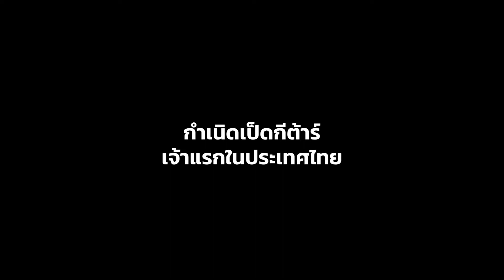พลิกชีวิต ปิดหนี้ 50 ล้าน จากวัยรุ่นสร้างตัว กลายเป็นหนี้ สู่เจ้าของ ร่ำรวยโภชนา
"ตอนผมล้มผมตัดสินใจง่ายมาก ขาดทุนขนาดไหนผมก็ขาย เพราะรู้ว่าไปต่อไม่ไหวแล้ว"
เด็กอายุ 21 เข้าวงการอาหาร สู่เจ้าของภัตตาคารอาหารจีน แต่ล้มเพราะพิษฟองสบู่ เป็นหนี้กว่า 50 ล้าน ก่อนล้มต้องจ่ายดอกธนาคารเดือนละ 5-6 แสนบาท พลิกชีวิตจากการสู้ไม่ถอย จนสร้างอาณาจักรภัตตาคารอาหารจีน ร่ำรวยโภชนา
ทำไมเฮียฮ้งถึงตัดสินใจขายธุรกิจในวันที่จะล้มลง ?
ทำไมถึงยังสู้ไม่ถอย ?
ขอบคุณแขกรับเชิญพิเศษ
ศรัณย์กร อัครวุฒิเมธากรณ์
ทีมงาน aomMONEY INSPIRED
รฐาพัชร์ ตุลยพิทักษ์
จักรรินทร์ เฮียร์ส
วัชรินทร์ ศิระวัฒนานนท์
เมธวิชญ์ อุชะชา
สิทธิพล คาลา
สามารถกด Like เพื่อสนับสนุนและเป็นกำลังใจให้ aomMONEY
ติดตามความรู้ทางการเงินในช่องทางอื่นๆ ได้ที่